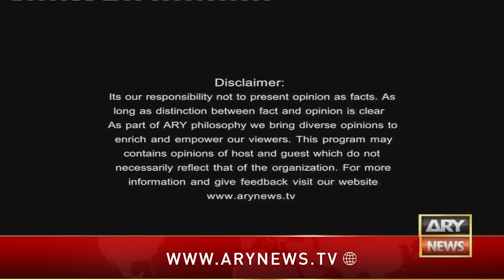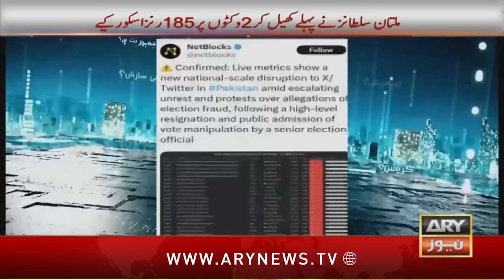Sawal Yeh Hai | Maria Memon | ARY News | 18th February 2024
(Current Affairs)

Host:
- Maria Memon

Guests:
- Shahid Khaqan Abbasi (Former PM)
- Qamar Zaman Kaira PPP

Shahid Khaqan Abbasi Gives Inside News Regarding Upcoming Govt

Qamar Zaman Kaira Shocking Statement Regarding Commissioner Rawalpindi Liaquat Ali Chatha

X once again goes down in Pakistan - Maria Memon's Analysis